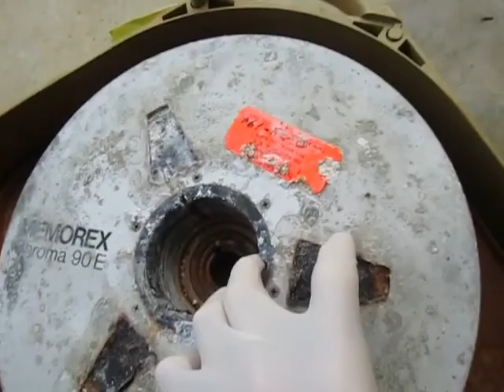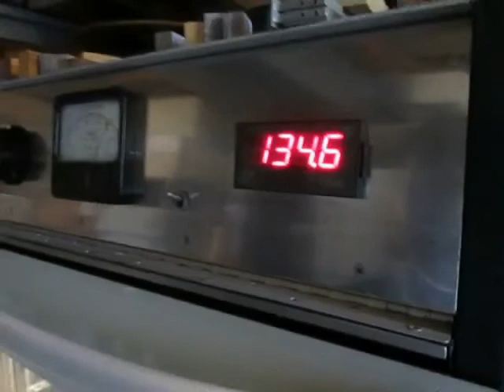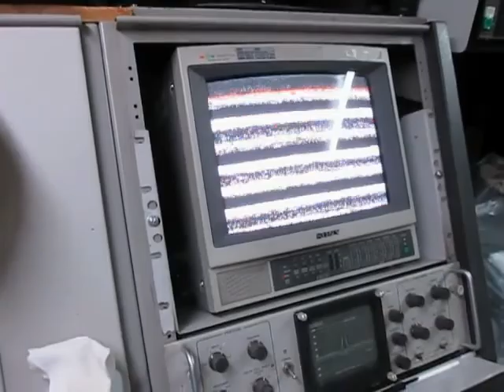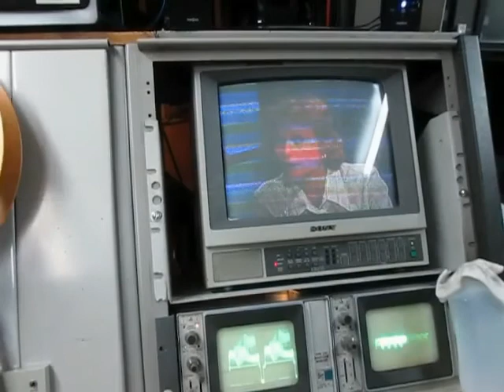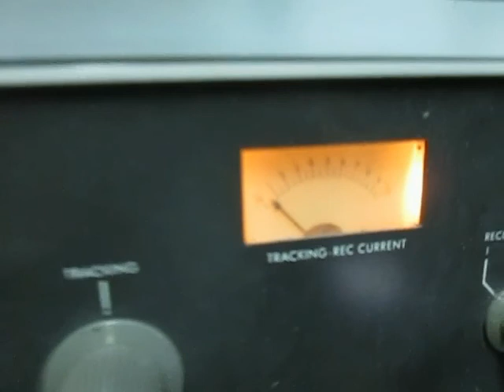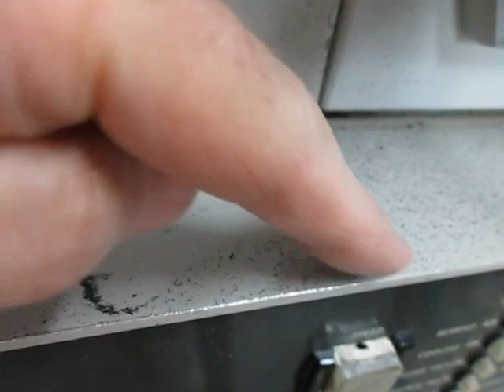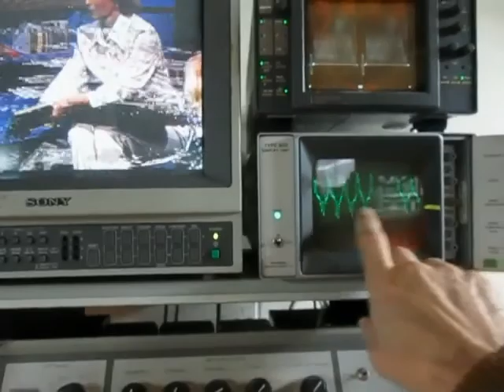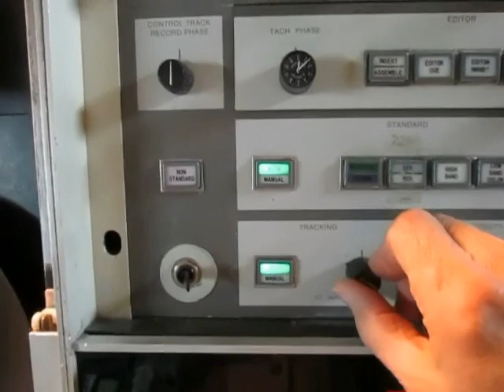The Quad Tape Transfer-Restoring A 2 Inch Quad Video Tape To Playable Condition And Digitizing.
This is a brief example of some of my work that I do in my shop. This project was one of many tapes I was digitizing for a University Archive in 2019. This particular tape in the collection had been in a building that flooded and water had seeped inside the case and over the next several years afterwards became severely moldy and corroded and rusted metal parts. I worked on restoring this reel for about two and a half months to bring it back to a playable condition and digitize it. This video is only one little slice of the hours, days, weeks, months of time and effort involved, but you can get some idea of the nature of the work. It can be and usually is lengthy and time consuming work. I love a challenge!